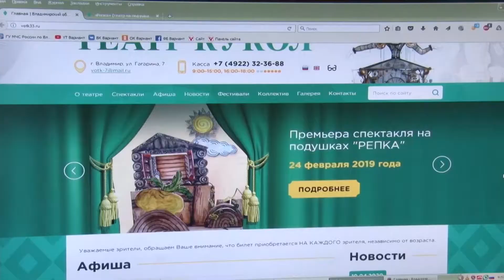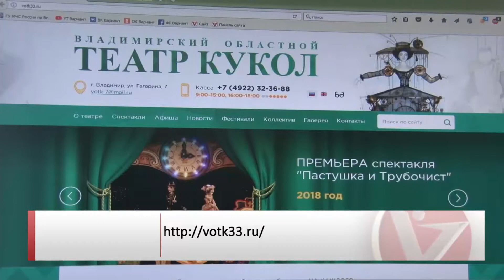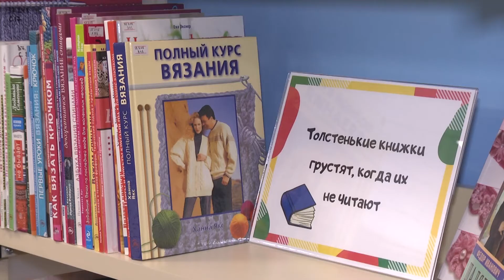Альтернатива культурным мероприятиям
Во Владимире в связи с угрозой распространения коронавируса учреждения культуры перешли на онлайн-площадки.

Многие выставки и музеи уже сейчас закрыли свои экспозиции. Концертные залы отменили выступления артистов.